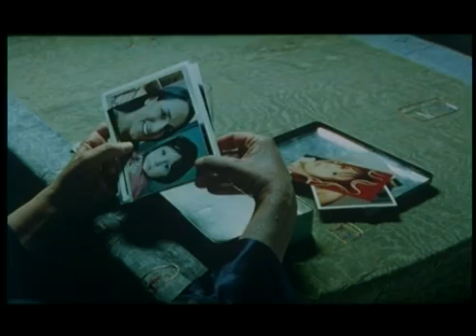Απο Θαύμα | By Miracle - Trailer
Trailer απο την ταινία του Μαρίνου Καρτίκκη "Απο Θαύμα"
Trailer for Marinos Kartikis feature film "By Miracle"